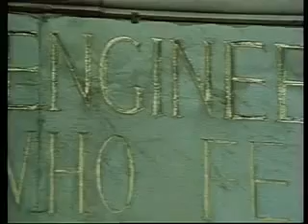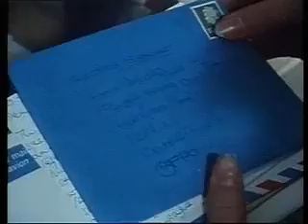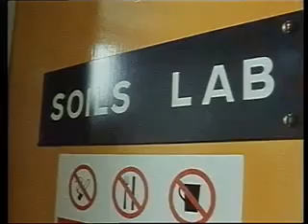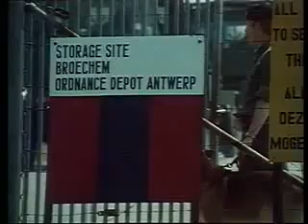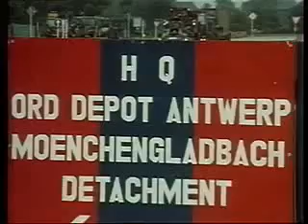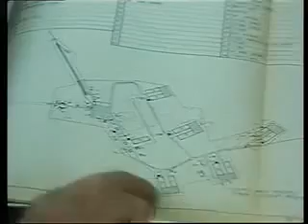British Army training video 1980s (sappers in support)